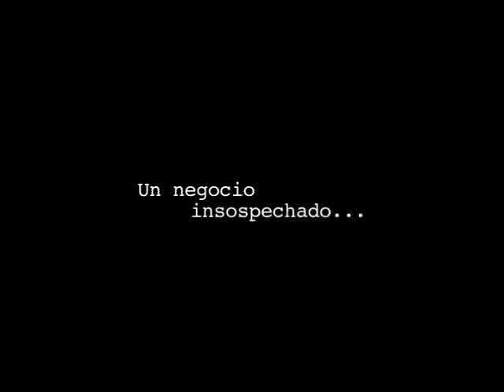Trailer Contraseña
Película puertorriqueña que estrena el 4 de diciembre de 2008 en cines selectos, trata el tema de la pirateria de devedes.